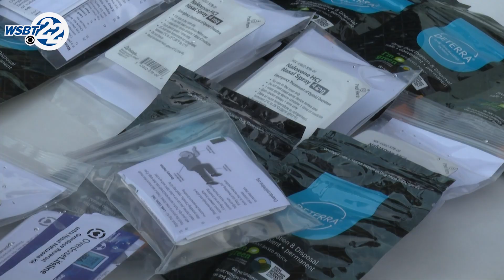Raising overdose awareness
Experts say that NARCAN is one of the most important tools in decreasing overdose deaths. "We can't help you if you're dead," said Alicia Wells, event coordinator.